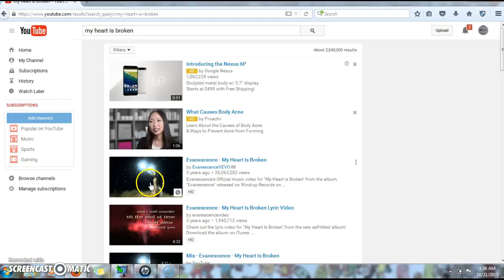Evanesance Amy Lee as Saraheysha Alzaid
psyop